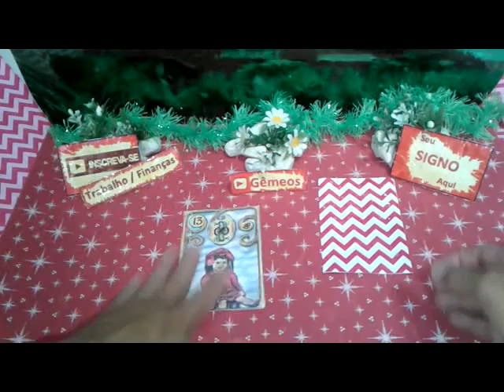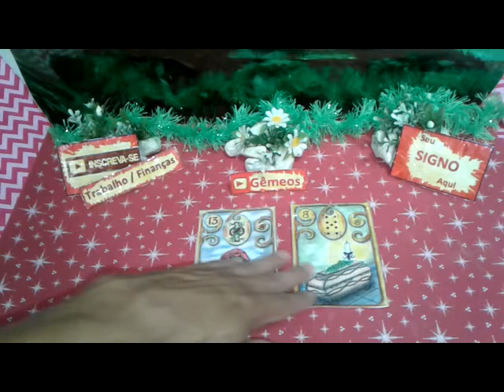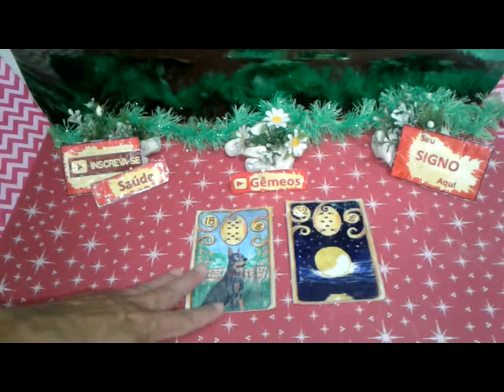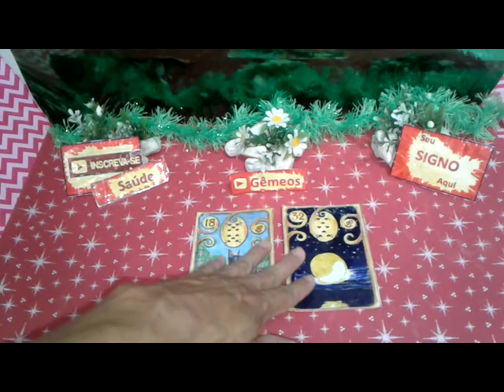Gêmeos Abril 2019 Previsão 2 Vídeo